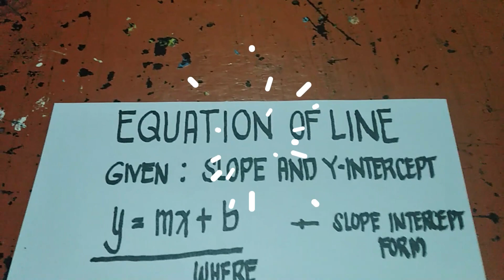HOW TO FIND THE EQUATION OF A LINE IN SLOPE INTERCEPT Form (Shortcut)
In this video you will learn how to find the equation of a line in slope intercept form, shortcut.

Paano hanapin ang equation ng line in slope intercept form, tagalog shortcut.

MATH TECHNIQUES, MATH STRATEGIES.
This will help you find the equation of a line given slope and y intercept mentally.

Finding the equation of a line